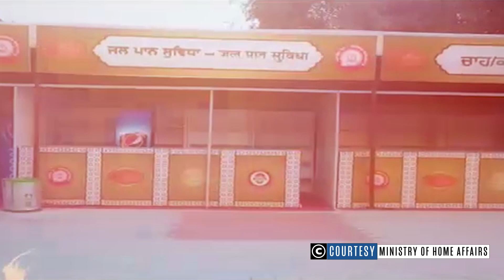Watch: Ministry of Home Affairs releases video on Kartarpur corridor